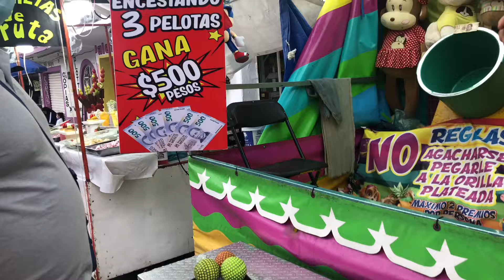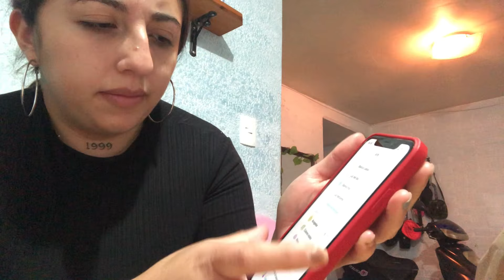ORGANIZANDO EL CLOSET DE MI HIJA/ REGALOS DEL DÍA DEL PADRE+ FUIMOS A LA FERIA 🎡 (vlog)🔴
Hello amigas me alegra mucho poder compartirles otro día más de mi vida 🥰

CONTACTO POR DM💗 o a 👇🏻